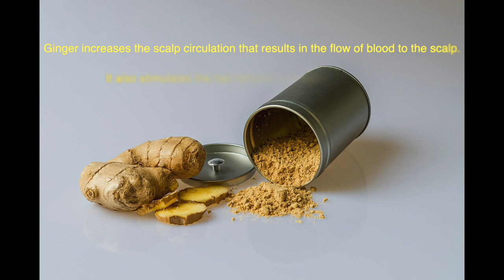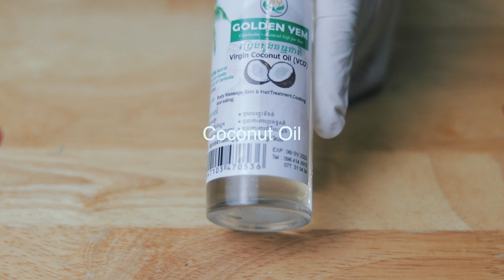How to White Hair Become Black Naturally Permanent with Ginger&lemon&oil | 100% Works At Home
Ginger increases the scalp circulation that results in the flow of blood to the scalp. It also stimulates the hair follicles and encourages growth.
The fatty acids in the ginger are beneficial for thin hair.

Home remedies